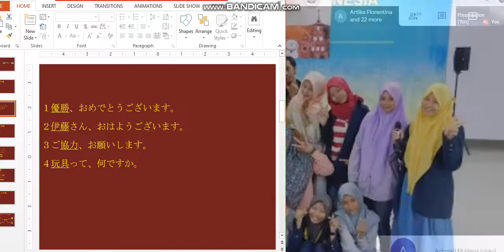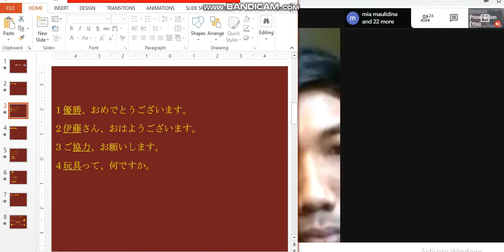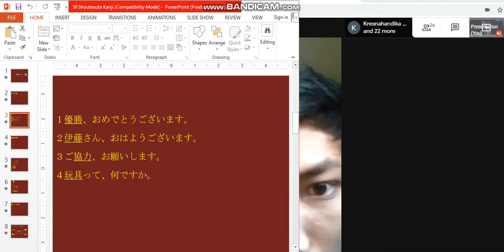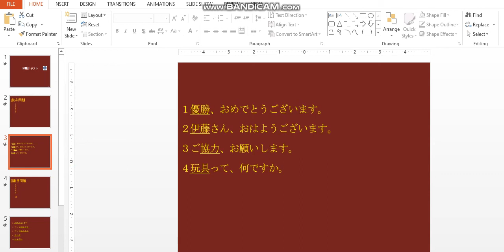Bahasa Jepang Unesa